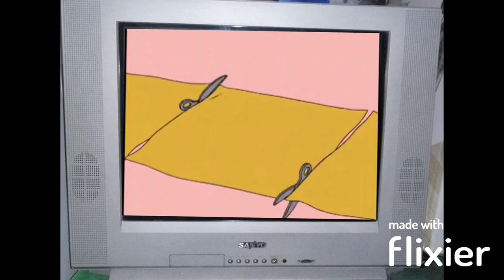The Very First Sanyo DS24425 24" CRT TV Puts On The Cast!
I put this in my room to put the cast on Sanyo DS24425 24" CRT TV. This song was "Try A Brand New Look" with an extended version. I recorded this from 7/10/2022.